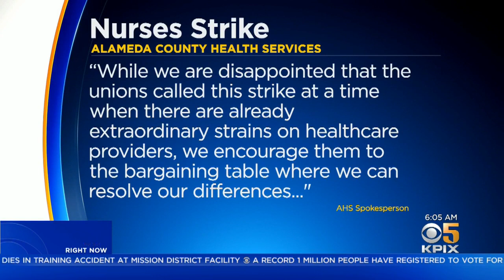Day 2 Of Alameda County Nurses Strike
Hundreds of nurses in the East Bay were planning to walk the picket lines for a second day Thursday to demand better working conditions amid the pandemic. Kiet Do reports. (10/8/20)